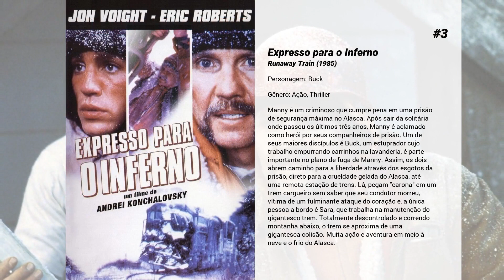Os melhores filmes de Eric Roberts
Lista de Os melhores filmes de Eric Roberts

15. My Date with Drew

14. Wrong Cops

13. Doctor Who
Próximo ao fim de sua sétima vida, o Doctor é encarregado de transportar os restos do Master de volta ao planeta natal deles. Apesar de seu cuidado, seu velho inimigo não apenas está vivo, como também busca se vingar. Ele faz a TARDIS falhar, o que leva a nave a pousar em San Francisco em 1999, onde o Master consegue escapar e tenta colocar seu plano em prática. O Doctor precisa impedi-lo, mas acaba baleado por uma gangue.

12. Operação Kickbox
Uma equipe dos Estados Unidos vai competir contra a Coréia em um torneio Tae Kwon Do. A equipe consiste de lutadores de todo o país - eles podem superar sua rivalidade e trabalhar juntos para vencer?

11. Cecil Bem Demente
Cecil B. Demente (Stephen Dorff) é o líder de um grupo de cineastas terroristas que tem como meta principal em sua vida se vingar dos estragos provocados pelo cinema comercial de Hollywood. Para isso, decide sequestrar Honey Whitlock (Melanie Griffith), a mais popular estrela do cinema americano, que estava se dirigindo para a pré-estréia de seu mais novo filme arrasa-quarteirão. Com Whitlock em seu poder, Demente e sua gangue logo preparam a produção de um filme underground, em que forçam a famosa atriz a estrelar. Armados com luzes, câmeras e muita coragem, Demente e sua trupe se preparam agora para filmar em Baltimore, onde pretendem invadir os sets de filmagem de uma badalada sequência.

10. Nos Calcanhares da Máfia
Charlie e seu problemático primo Paulie decidem roubar 150 mil dólares afim de apostar numa corrida de cavalos. É que Paulie garante que tem uma informação quentíssima do páreo. Mas as consequências desse roubo são terríveis. O dinheiro pertence à máfia e ao corrupto departamento de polícia de Nova york.

9. Vício Inerente
O novo longa dirigido por Paul Thomas Anderson conta a história de um detetive particular que investiga o sequestro de um bilionário latifundiário. Joaquin Phoenix interpreta o protagonista da história, papel que quase foi de Robert Downey Jr. Adaptação de livro homônimo de Thomas Pynchon.

8. Santos e Demônios
O filme conta a história de um garoto criado na Astória durante os anos 90. Enquanto seus amigos vão morrendo vítimas das drogas ou na prisão, ele começa a acreditar que foi salvo de ter o mesmo destino pelos diversos e tão falados santos. Downey interpreta o personagem principal quando adulto, olhando para seu passado.

7. Spun - Sem Limites
Com um elenco que conta com Mickey Rourke e John Leguizamo, essa produção narra o mergulho de um viciado no mundo das drogas. Uma viagem trágica e pesada, de onde não existe como voltar sem abandonar toda as marcas que ficam. O papel principal é de Jason Schwartzman. A produção mostra desde seu primeiro encontro com um homem que lhe ofereceu speed, sua primeira experiência com as drogas, até seus problemas atuais com o traficante local.

6. Star 80

5. Bonnie & Clyde: Justified

4. Nunca te Esquecerei

3. Expresso para o Inferno
Manny é um criminoso que cumpre pena em uma prisão de segurança máxima no Alasca. Após sair da solitária onde passou os últimos três anos, Manny é aclamado como herói por seus companheiros de prisão. Um de seus maiores discípulos é Buck, um estuprador cujo trabalho empurrando carrinhos na lavanderia, é parte importante no plano de fuga de Manny. Assim, os dois abrem caminho para a liberdade através dos esgotos da prisão, direto para a crueldade gelada do Alasca, até uma remota estação de trens. Lá, pegam 'carona' em um trem cargueiro sem saber que seu condutor morreu, vítima de um fulminante ataque do coração e, a única pessoa a bordo é Sara, que trabalha na manutenção do gigantesco trem. Totalmente descontrolado e correndo montanha abaixo, o trem se aproxima de uma gigantesca colisão. Muita ação e aventura em meio à neve e o frio do Alasca.

2. Ayla: A Filha da Guerra
Baseado em fatos reais, o filme acompanha a história de um soldado turco que, durante a Guerra da Coréia, encontra o corpo quase congelado de uma menina abandonada. Apesar de não falarem a mesma língua, a convivência entre eles cria um forte laço, que durará toda uma vida.

1. Batman: O Cavaleiro das Trevas
Após dois anos desde o surgimento do Batman, os criminosos de Gotham City têm muito o que temer. Com a ajuda do tenente James Gordon e do promotor público Harvey Dent, Batman luta contra o crime organizado. Acuados com o combate, os chefes do crime aceitam a proposta feita pelo Coringa e o contratam para combater o Homem-Morcego.